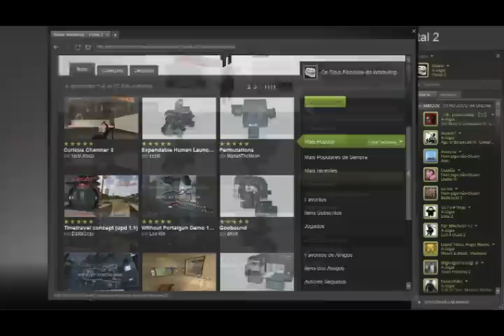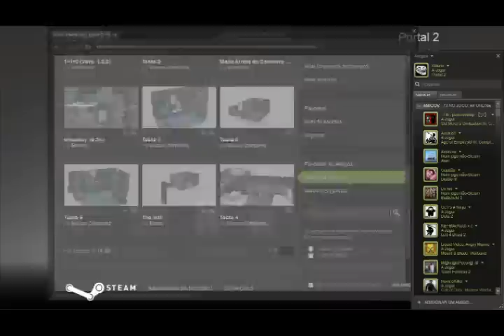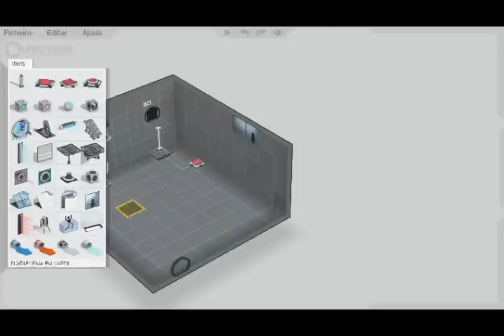Portal 2, construtor e o mapa mais punk do universo